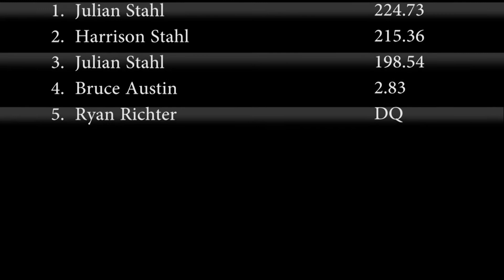Open Super Stock Class Saturday NQS Sturgis, KY 2012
Filmed by TEC. If you are interested in current DVD's be sure to check out the